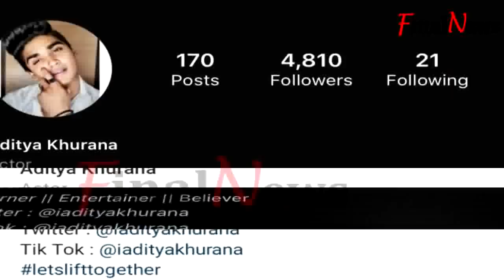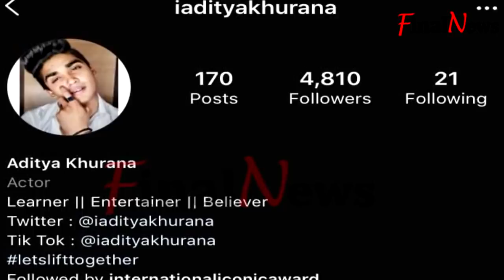Sidnaaz को बाहर कर International Iconic Awards को हुआ भारी नुकसान| Sidnaazians Unfollow IIA